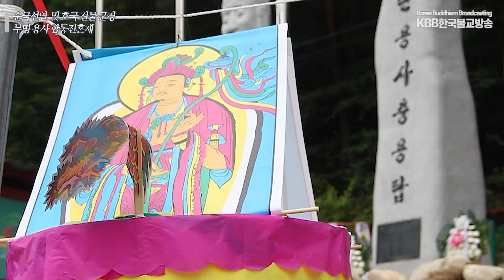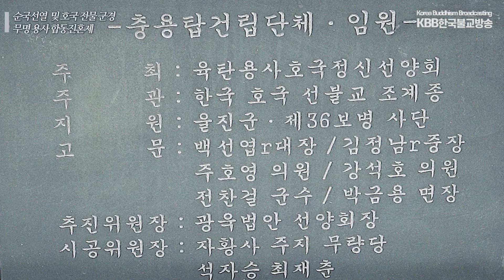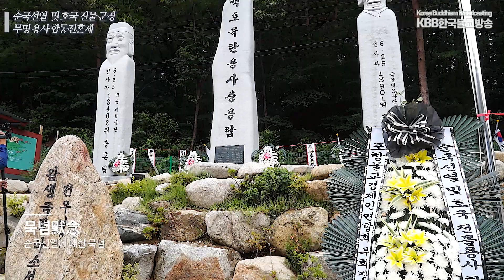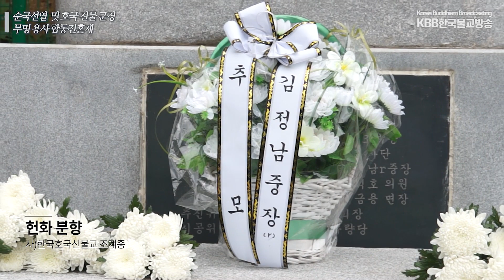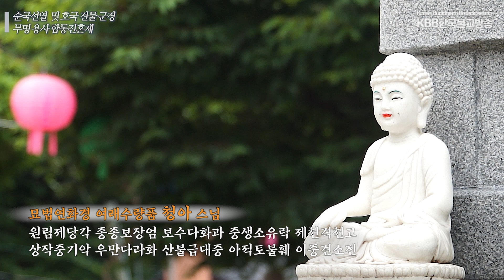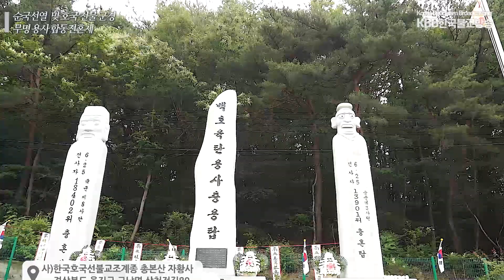울진 자황사 순국선열 호국 전몰 무명 용사 합동 진혼제